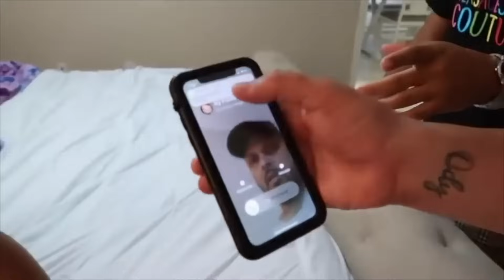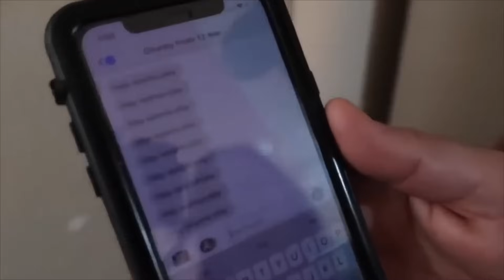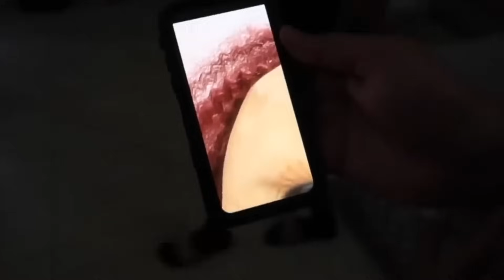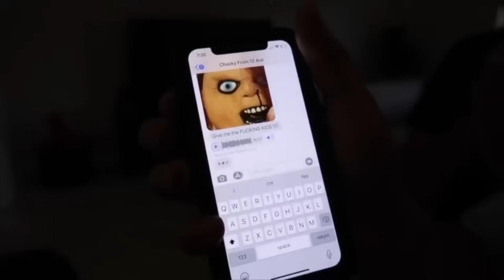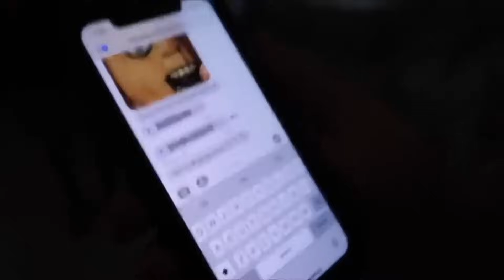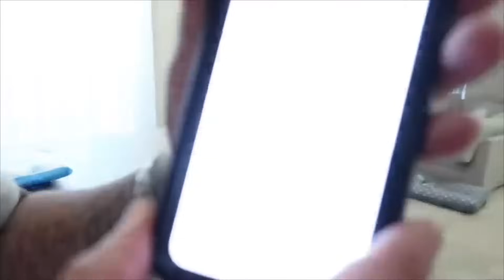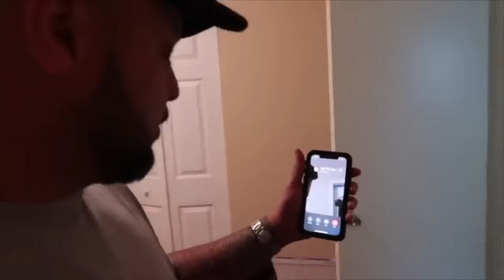WE FOUND THE REAL CHUCKY: Full Movie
AND